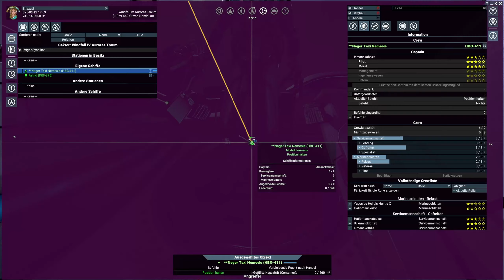ENDLICH meine ASTRID, danke Lee 🚀 X4 FOUNDATIONS GEZEITEN DER HABGIER Let's Play Deutsch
X4: Gezeiten der Habgier - die dritte Erweiterung für X4: Foundations - lädt dich ein zu neuen Erkundungsabenteuern.
Triff neue Fraktionen und erlebe ihre Geschichten
Begegnungen und Interaktionen mit bisher unbekannten, gesetzlosen Piraten- und Plündererfraktionen werden deine Vorstellung von sozialer Ordnung und Gerechtigkeit im X-Universum infrage stellen. In neuen Sektoren und gefahrvollen Regionen wirst du aufregende neue Schiffe und Stationen entdecken. Du wirst auf Sternenphänomene stoßen, die deine Pläne und Handlungen maßgeblich beeinflussen werden. Was hat es damit auf sich - und wer sind die geheimnisvollen Manipulatoren, die gelernt haben, eine seltene und lebenswichtige Ressource zu beherrschen? Deine Reise wird dich zu Antworten führen. Mach dich auf und erkunde ein neues Kapitel von X4: Foundations.
Lass dich von neuen Schiffen zugleich in Schrecken versetzen und verzaubern
Durchstreife die Systeme Windfall und Habgier. Entdecke zahlreiche neue Schiffe der Piraten- und Plündererfraktionen von X4: Gezeiten der Habgier. Freue dich u.a. auf diese Highlights:
Die Erlkönig ist ein furchteinflößendes Piratenschiff mit einer experimentellen und ungewöhnlichen Energiequelle. Sie wurde über viele Jahre hinweg von den Sturmflut-Streichern unter großen Verlusten an Ressourcen und Leben entwickelt, in dem verzweifelten Versuch, sich die stellaren Phänomene im Habgier-System zunutze zu machen. In X4: Gezeiten der Habgier erfährst du mehr über diese mysteriösen Ereignisse, während du die Erlkönig mittels Forschung und Ressourcen ausrüstest, die du während deines Abenteuers erwirbst.
Die Astrid, eine unglaublich prunkvolle und luxuriöse Yacht, strahlt Reichtum und Bedeutung aus. Ihr Eigentümer ist der CEO der Northriver Company, Brantlee Northriver, und sie soll laut Gerüchten das schnellste Schiff in der Galaxie sein. Mit ihrem schnittigen Design ist die Astrid ein Schiff, wie du es im X-Universum noch nie gesehen hast. Welche Geheimnisse mag es verbergen?
Berge Schiffswracks, um Ressourcen zu recyceln
Bist du jemals auf ein Schiffswrack gestoßen und hast dir gewünscht, du könntest Profit daraus schlagen? Im Habgier-System triffst du auf die Sturmflut-Streicher, eine lose organisierte Gruppe von Plünderern und Händlern. Sie haben die Mittel entwickelt, um Wracks bergen und für die Produktion nutzen zu können. Entweder schleppst du das Wrack mit einem der neuen Schleppschiffe ab oder du zerlegst es mit einem neuen Dekonstruktionsschiff an Ort und Stelle. Erreiche eine Station mit Aufbereitungsmodul und erlebe, wie sich dein Schrott in Baumaterial verwandelt.

X4: Foundations 5.00 Update
X4: Gezeiten der Habgier wird zeitgleich mit dem umfangreichen, kostenlosen Update 5.00 für X4: Foundations erscheinen, welches das Basisspiel in mehrfacher Hinsicht erweitert und verbessert.
Mit dem Update 5.00 wird eine Reihe neuer Großschiffe eingeführt. Diese Schiffe wurden überarbeitet und eine neue Flotte von verbesserten Modellen wird nun in verschiedenen Werften zum Verkauf stehen. Mehrere Fraktionen im Spiel werden nach und nach diese neuen und verbesserten Schiffe einsetzen.
Das Update 5.00 bringt außerdem AMD FidelityFX™ Super Resolution (FSR) in X4: Foundations und damit eine Reihe innovativer Upscaling-Technologien zur Leistungssteigerung.